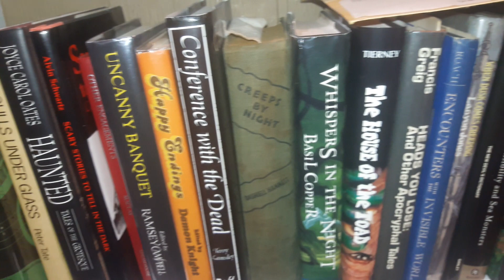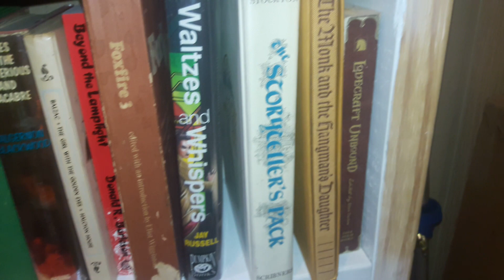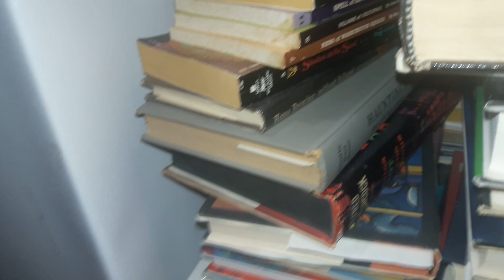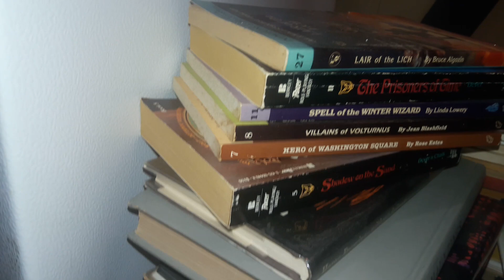~Book Case of Horror #1~💀🎃🦇~